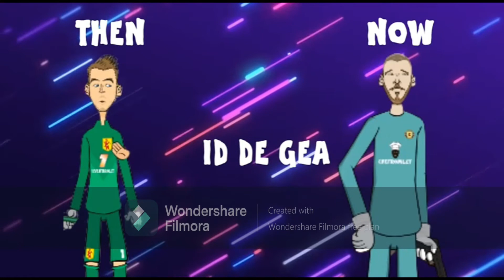442oons Then vs Now #2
СЕ НАДЕВАМ ДЕКА ВИ СЕ ДОПАДНА И ОВА ВИДЕО!
АКО ВИ СЕ ДОПАДНА УДРЕТЕ ГО ТОА